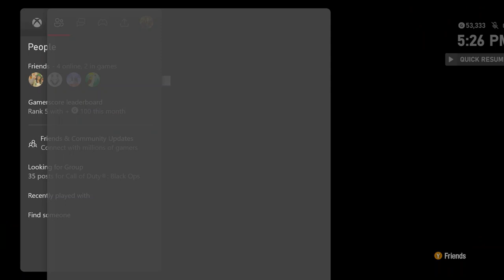CALL OF DUTY BLACK OPS ZOMBIES ON KINO DER TOTEN! (Round 26)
The best zombies map!